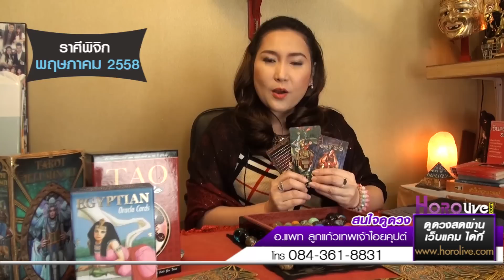พยากรณ์ราศีพิจิก ประจำเดือน พฤษภาคม 2558 โดย อ.แพท ลูกแก้วเทพเจ้าไอยคุปต์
อยากรู้เรื่่องดวง สนใจจองคิวดูดวงได้ที่
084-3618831 หรือ *3362306 horolive หมอดูออนไลน์ ใกล้ๆคุณอธิบาย